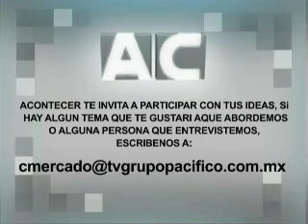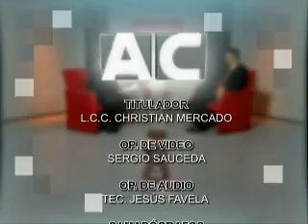JESUS HECTOR MUÑOZ ESCOBAR, TEMA: EL SNTE Y LA REFORMA EDUCATIVA #312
PROGRAMA ACONTECER
PROFESOR SALOME RODRIGUEZ MANJARREZ
SECRETARIO GENERAL DE LA SECCION 27 DEL SNTE